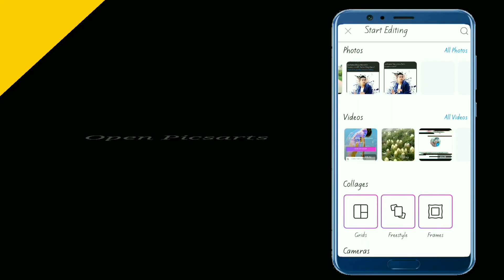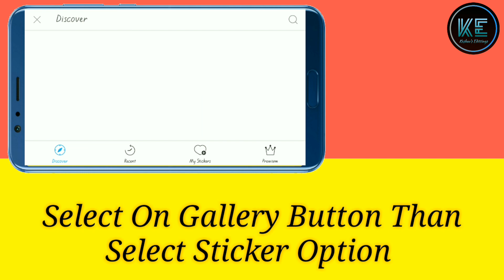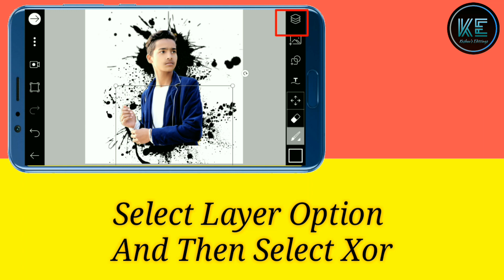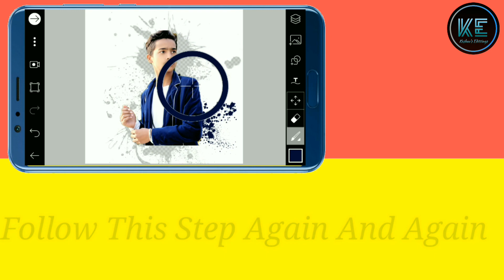Splash Photo Editing | Picsarts | Ink Splash Photo Editing Picsarts | Keshav's Editings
Video Keywords-
Splash Photo Editing
Splash Ink Photo Editing
Ink Photo Editing
Picsarts Splash Editing
Picsarts Splash Ink Photo Editing
Splash Photo Editing 2020
Latest Splash Photo Editing
Trending Photo Editing Picsarts